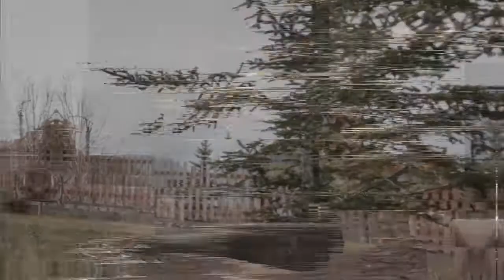Davey Asprey - Moments (Extended Mix)